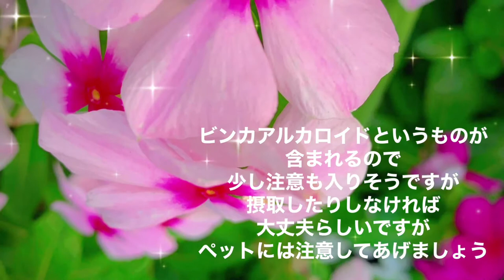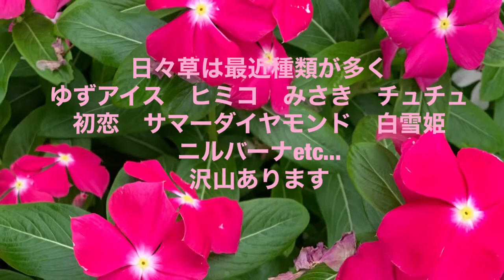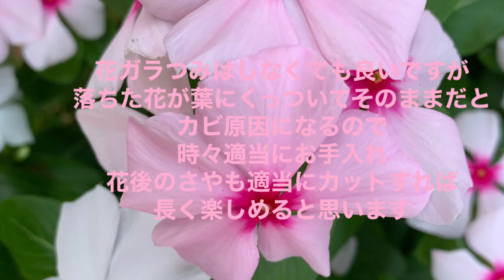日々草 育て方 毎日咲く日々草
日々草を見て休憩
日々草育て方
日々草花壇
日々草花言葉
日々草満開